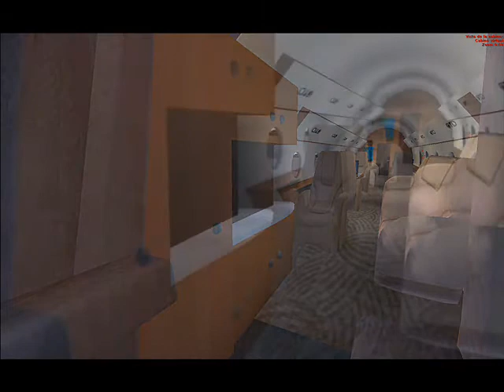Gulfstream Gulf IV